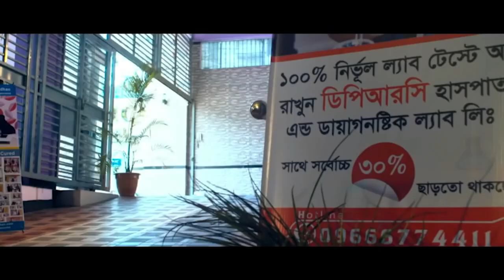হিপ জয়েন্টর ব্যথায় প্রায় পঙ্গু রোগী এখন সুস্থ আলহামদুলিল্লাহ । AVN, AS, SPA, PID, PCID, PLID